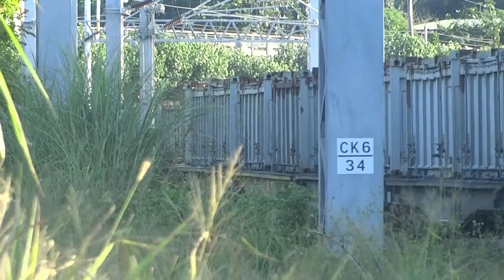中鋼 貨列 進場